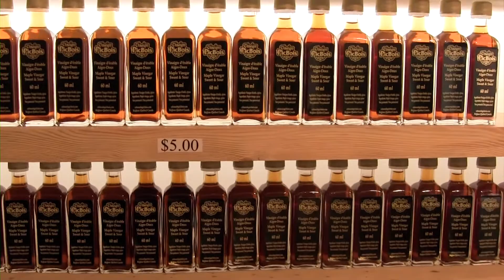15 DAYS IN QUEBEC-15 DAYS VLOG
Voici un petit vlog de mes 15 premiers jours au Québec ;)

J'espère que cela vous plaira :D

Un énnnnnooooorme merci à Darkham4k pour avoir fait le montage. Sans lui la vidéo ne serait surement jamais sorti^^
Vous pouvez le retrouvez:

Tu peux également me suivre sur Twitter pour être au courant de toutes les infos, notamment les sorties des vidéos:

Musiques utilisée:
-Thaehan - Protectress
-Joakim Karud - Rock Angel
-Maxzwell - Love